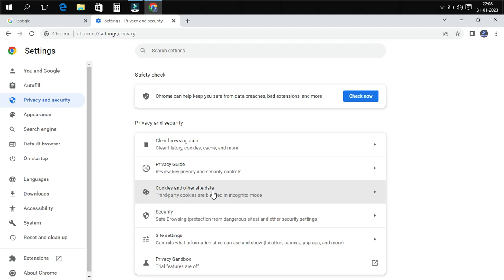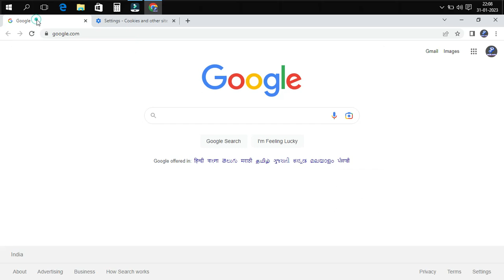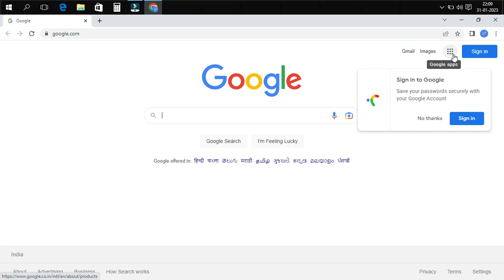How to automatically delete browsing history in Google Chrome on exit tutorial public meta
how to Automatically clear google chrome browsing data on exit tutorial
How to automatically delete browsing history in Google Chrome

Automatically Clear Cookies After You Close Browser

How to automatically delete your cookies every time you close your browser? When ever you surf the world wide web, it leaves a trace on your PC. These are called cookies, wouldn't it be nice to wipe or clean these every time you close your browser? well its pretty easy to setup, let me show you how.
This tutorial will show you step by step how to automatically delete browsing history in Google Chrome without using a browser extension on Windows 10.

You can use Google Chrome's incognito mode to browse the Internet without saving your browsing history.

With incognito mode, Google Chrome will automatically delete browsing history, download history, cookies, and other site data, cached images and files, passwords, autofill form data, and site permissions when you close the web browser.